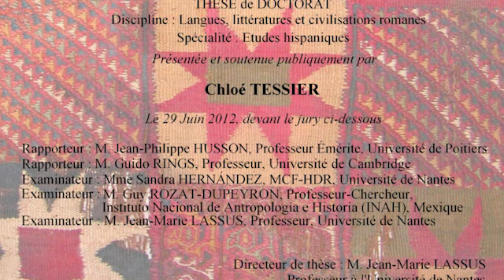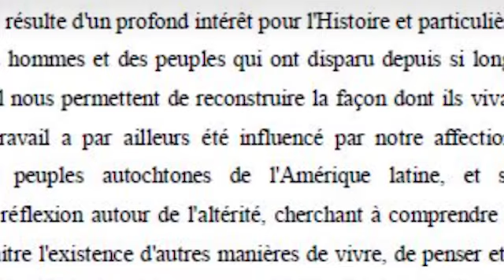124. Chloé Tessier-Brusetti nous parle de sa thèse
Chloé Tessier-Brusetti (professeure d'espagnol) nous parle de sa thèse intitulée "Les textiles préhispaniques de la côte
 sud du Pérou : Signes, Discours
et Interprétations.
Le cas des textiles Chuquibamba" soutenue à l'Université de Nantes en 2012.